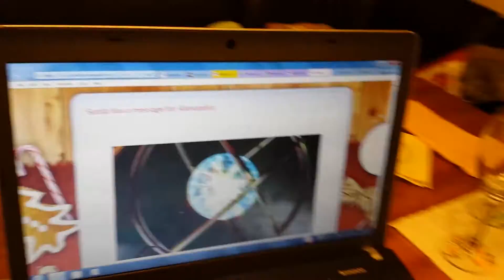Alex watches a video from Santa 2014